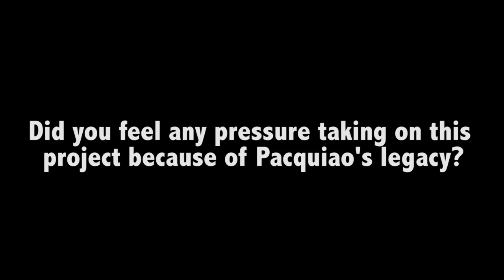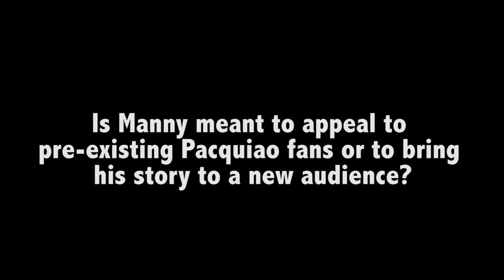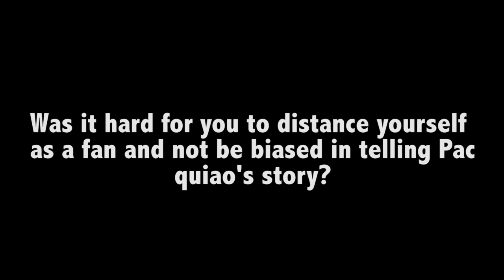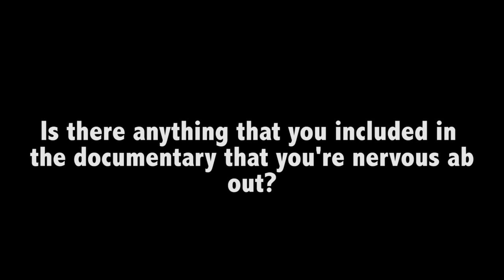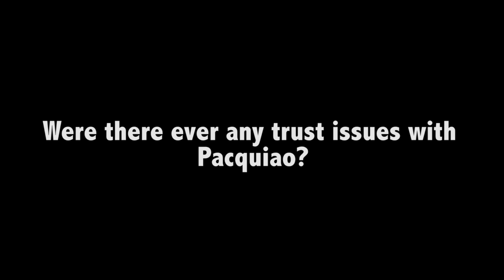[SXSW Interview] Ryan Moore (Manny)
Ruby Hornet video interview from SXSW 2014 with Ryan Moore, director/producers of the Manny Pacquiao documentary, Manny.